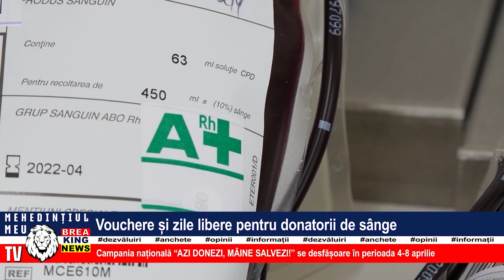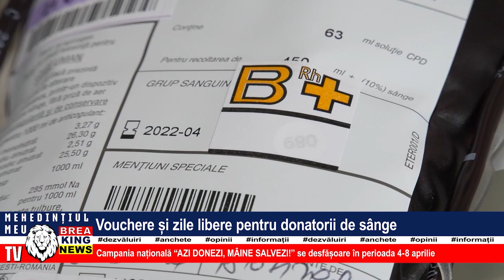VOUCHERE ȘI ZILE LIBERE PENTRU DONATORII DE SÂNGE